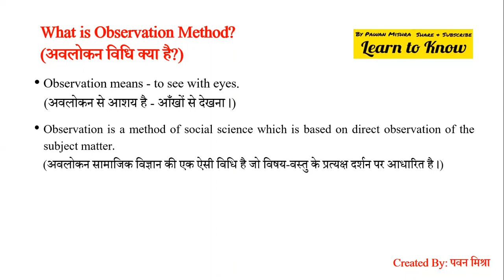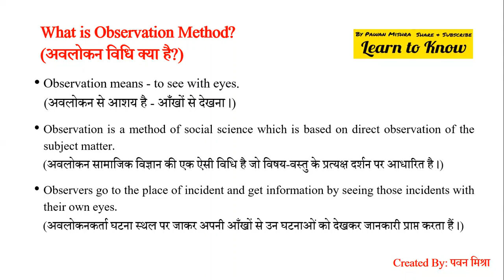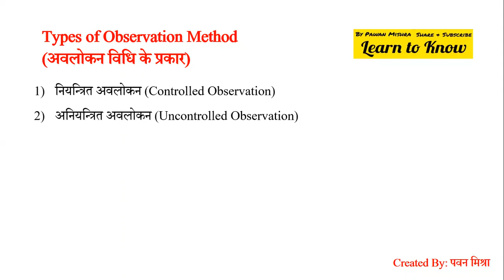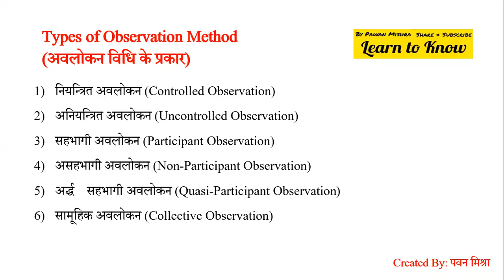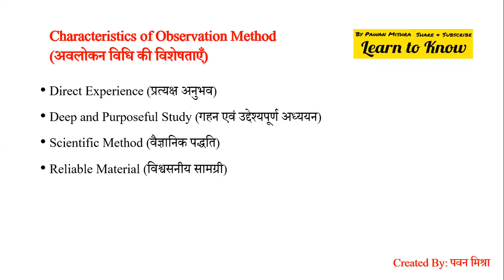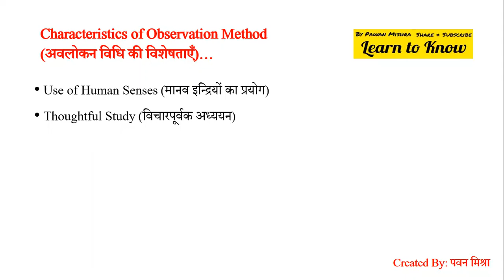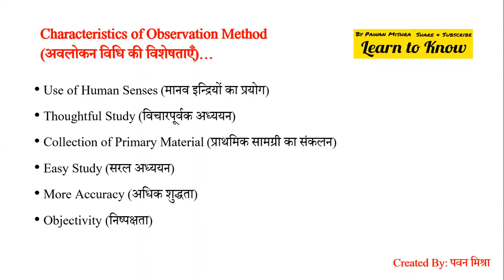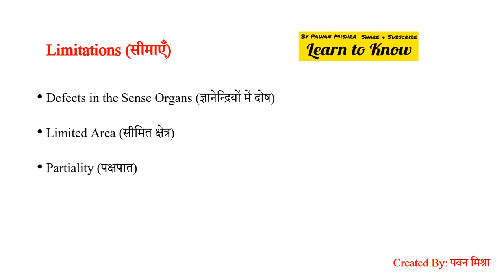What is Observation Method? Observation Method | अवलोकन विधि | Teaching of Social Science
शिक्षण विधि
Teaching methods